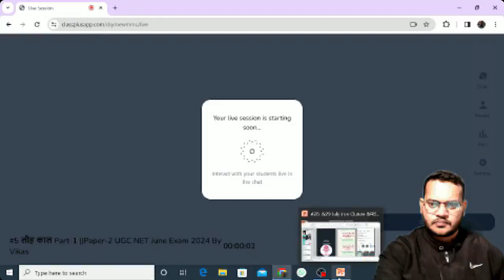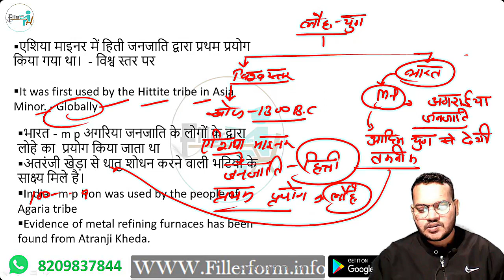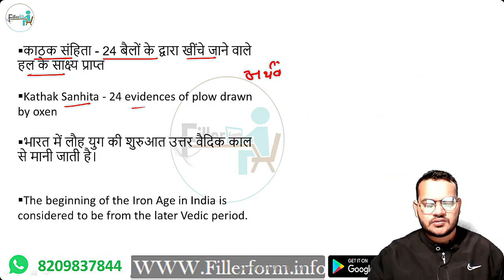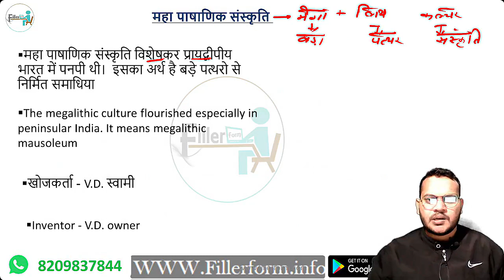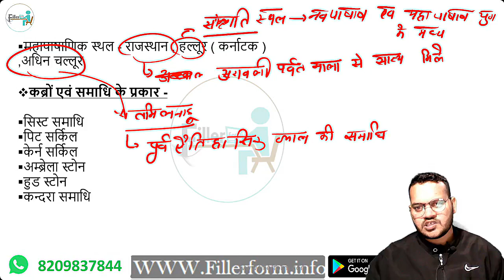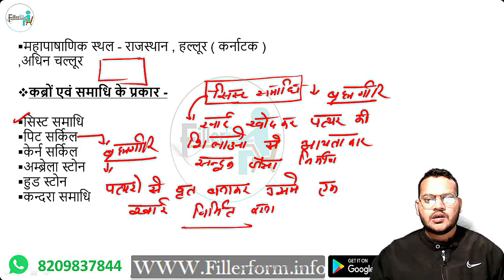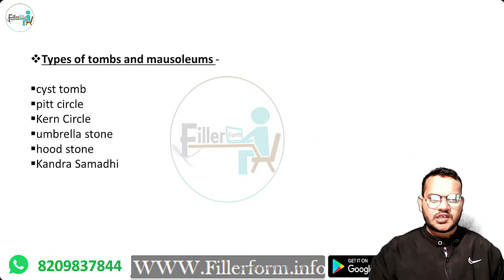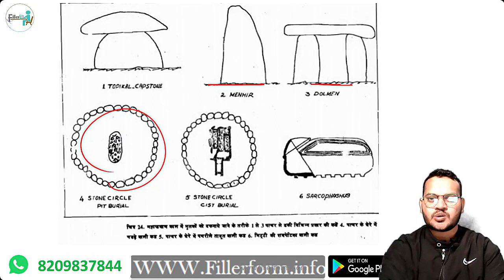10:00 PM- UGC NET/SET History Class | UGC NET June 2024 | NET History Free Class | MH SET Exam 2024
UGC NET/SET History Class | UGC NET June 2024 | NET History Free Class |History Hindi Class

net history,
history in hinid,
history,
net 2nd paper,
net,
set,
ugc nta net,
net history class,
net 2nd paper history,
history in hinid,
jrf history,
net history live class,
history free class,
ugc net history 2024,